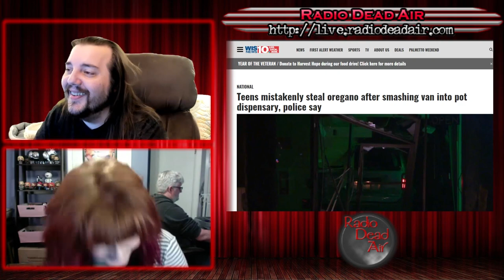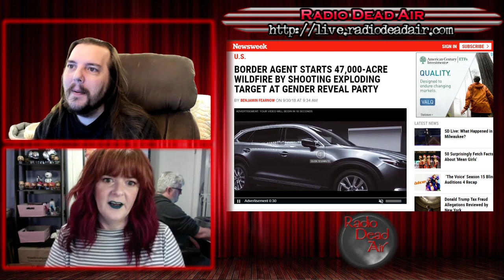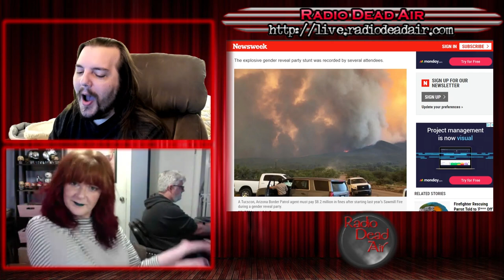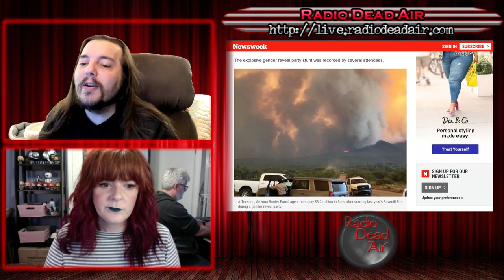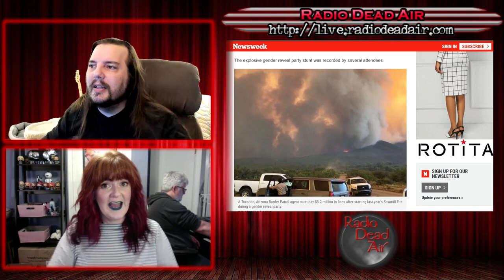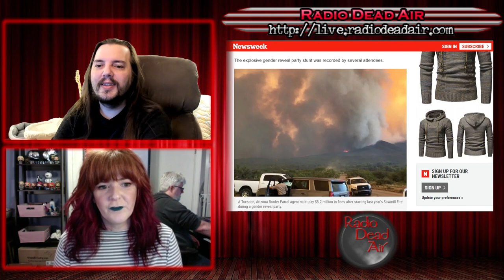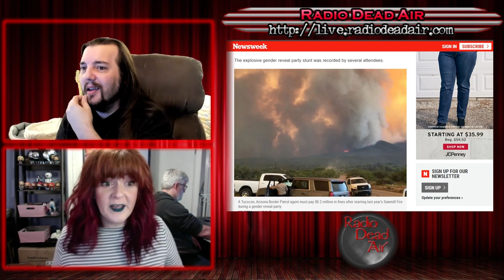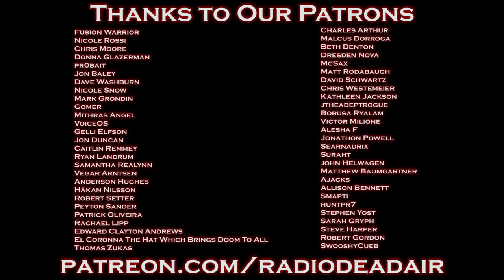WTFIWWY Live - A Horse Walks Into A Bar - 10/2/18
This week: Trouble in chicken restaurants, flagging down a plane the hard way and congratulations! You're having an explosion!